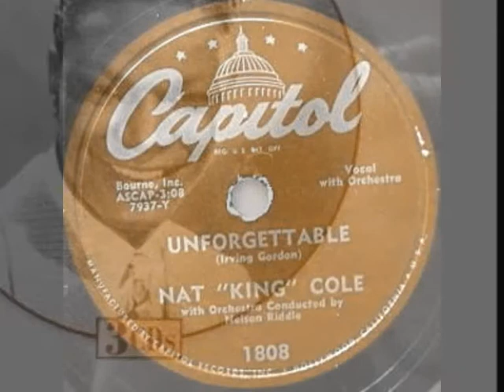''Unforgettable''(NAT KING COLE)'cover' sings...MAX SIRI